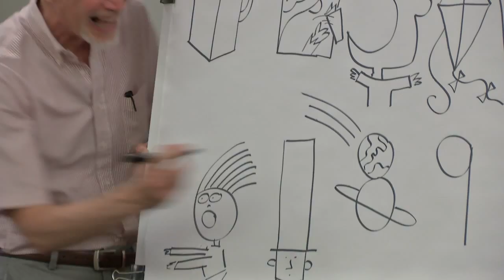Shout Out - Carnegie-Stout Public Library